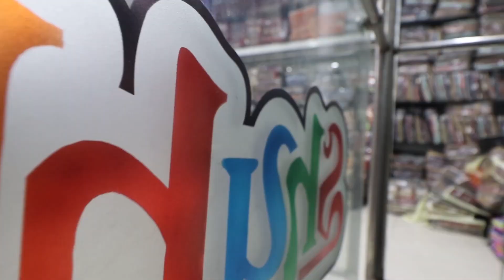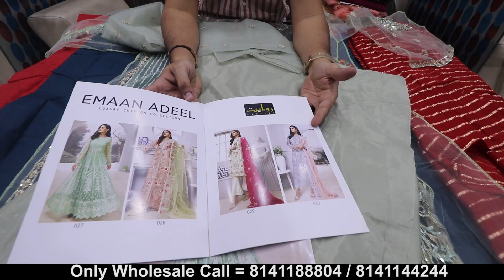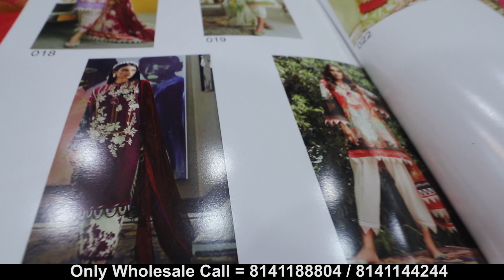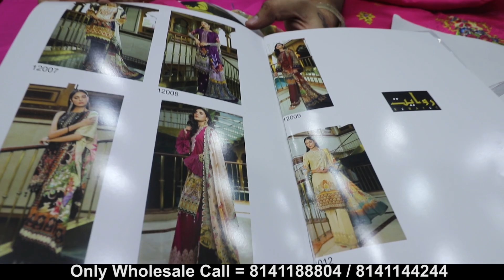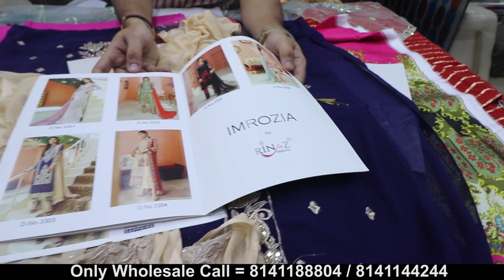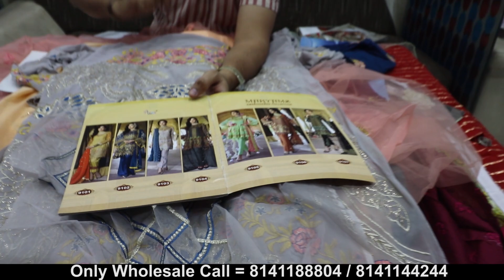Heavy Pakistani Suits अहमदाबाद / क्वालिटी वाले Design / Pehnawa studio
shop Name = Pehnawa studio

address       = Shubh Arcade,near sunrise hotel,opp. kalupur railway station, Ahmedabad